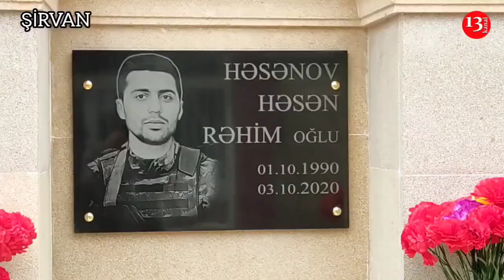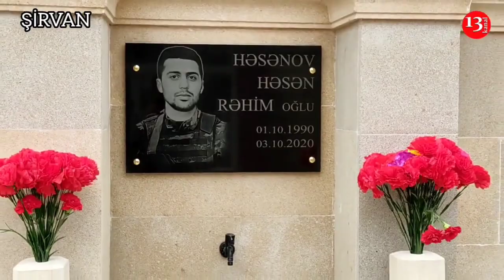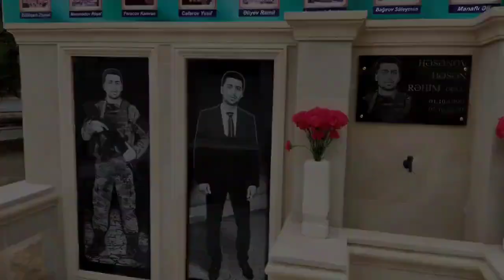"Balamın CƏNNƏTDƏ İLK Mövlududur, O, bilirdi ŞƏHİD OLACAQ"-ŞƏHİD Həsən Həsənov DOĞUM GÜNÜNDƏ ANILDI